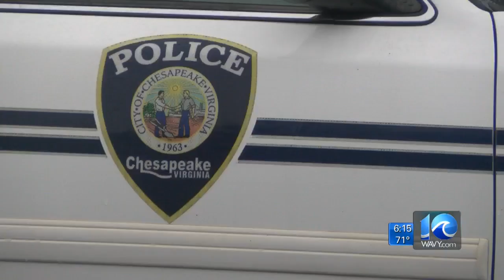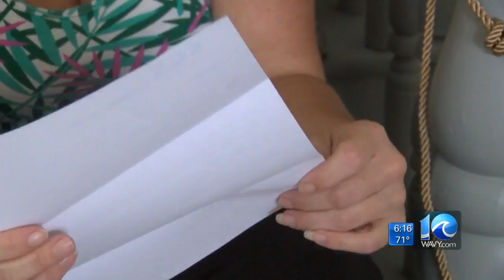Chesapeake officers enlist community to help family in need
This family fell on hard times, losing their jobs, home and possessions.